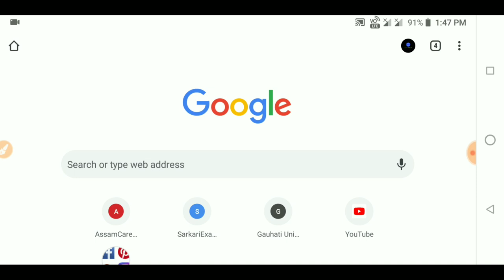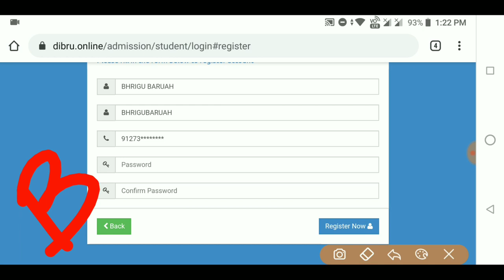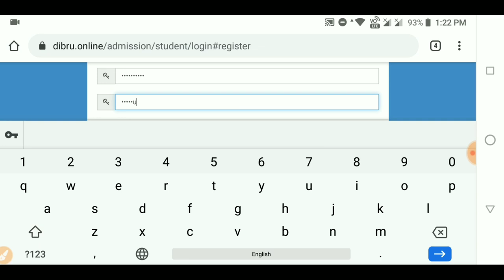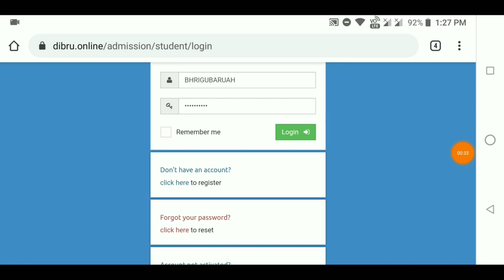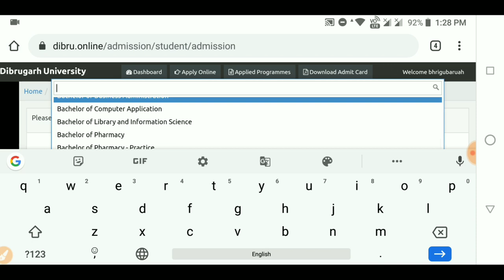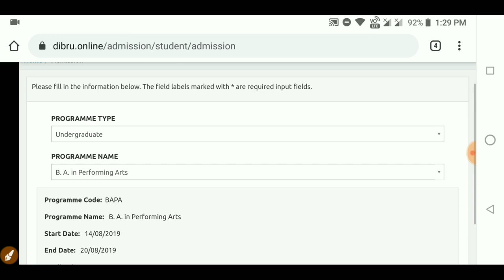How to Fillup an Application Form for Dibrugarh University 2019